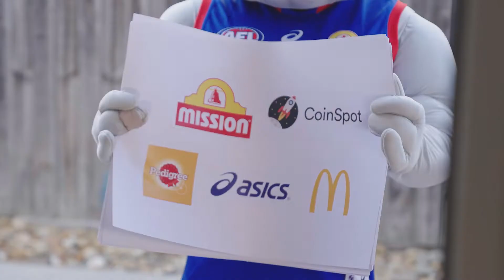Kicking in for the Kids in 2022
The WRFL have teamed up with the Western Bulldogs to provide junior footballers and their families with a kick-start to their return to footy in 2022.

The Western Bulldogs, with the generous support of their Partners including Mission Foods, CoinSpot, PEDIGREE, ASICS and McDonalds, will be covering the league registration fee for each child from U8 through to U16 this season.

All WRFL clubs with junior teams will also receive an allocation of brand new training footys as part of the initiative.

After a challenging couple of years, this is a fantastic initiative and we can’t wait to see all our WRFL kids back on the field in 2022.

PLEASE NOTE: If you have already paid your league registration fee, you don’t have to do anything, you will be refunded this amount automatically by the end of March 2022.